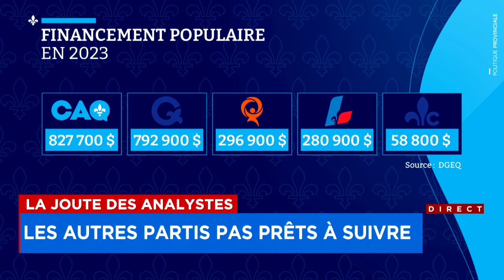La joute des analystes du 1er février 2024 (Première partie)